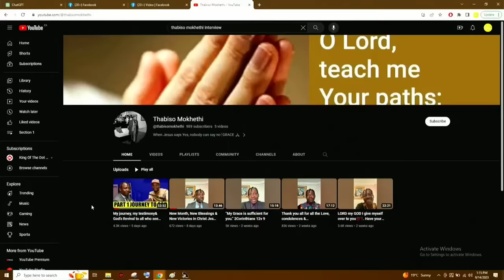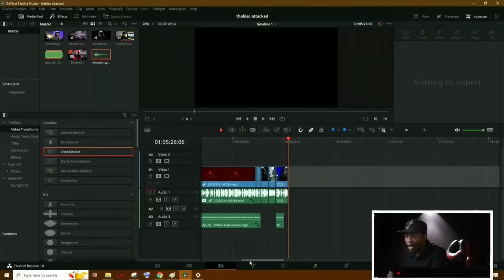Prophet TURN Sangoma ATTACKS Thabiso Mokhethi's EXIT Testimony